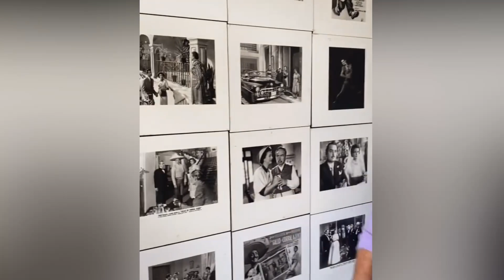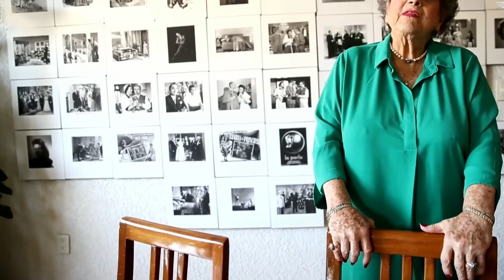Éste fue el último video de Queta Lavat en TikTok, donde se reinventó ante la falta de trabajo en TV